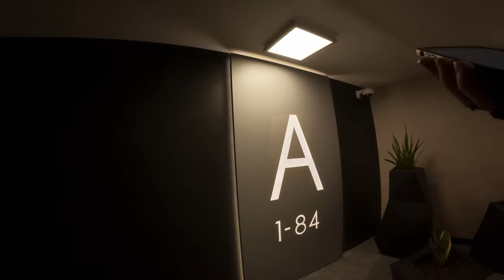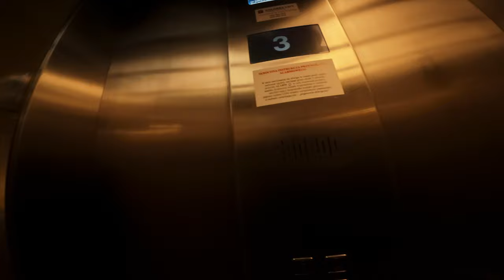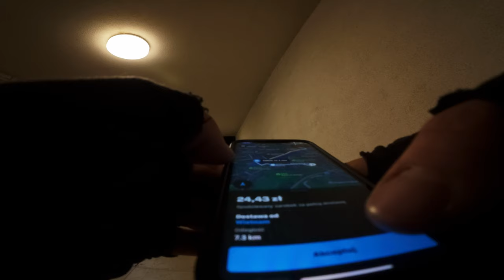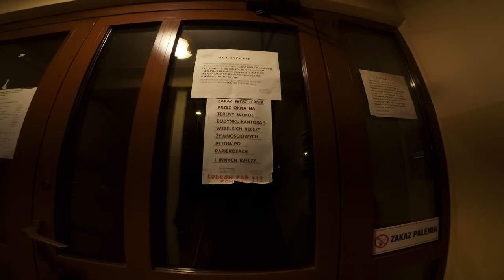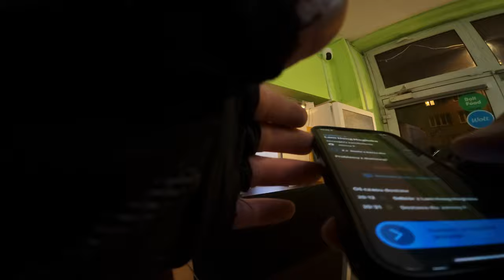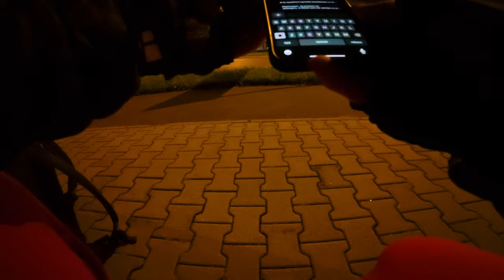WOLT - POWRÓT DO KORZENI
KURDE AUDIO TRAGEDIA, OBRAZ SIE TRZESIE.. ALE SZKODA MI TEGO FILMU DO KOSZA WYRZUCAC, BO TROCHE TRUDU MNIE KOSZTOWAŁ XDDDD